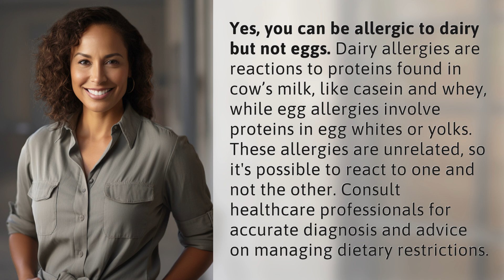Can you be allergic to dairy but not eggs?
Dairy Allergy vs. Egg Allergy: Key Differences Explained 👉 Allergy Differences Explained 👉 Discover why you can be allergic to dairy but not eggs. Learn about the distinct proteins involved in each allergy and how they differ. Consult healthcare professionals for accurate diagnosis and advice on managing dietary restrictions.

Laura S. Harris (2024, July 12.) Can you be allergic to dairy but not eggs?
    🌐 AskAbout.video